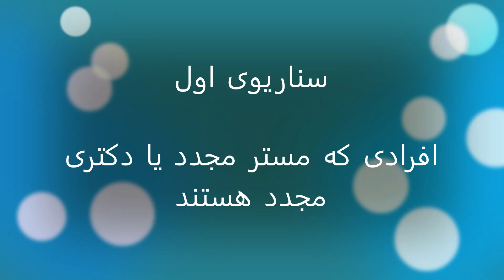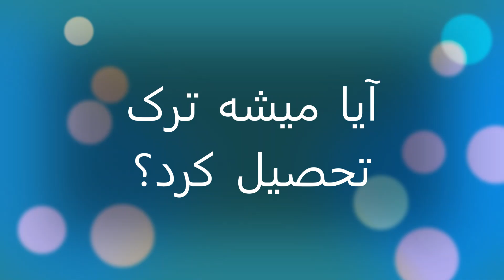بعد از تحصیل و گرفتن مدرک در امریکا کدوم مسیر رو برای آینده کاری انتخاب کنیم؟ سناریوهای مختلف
سابسکرایب
سابسکرایب
و بازهم سابسکرایب

تنها راه حمایت از ما

پیدا کردن پوزیشن پی اچ دی یا دکتری تخصصی راهکارهای انتخاب شدن به عنوان داور در یک مجله

کارهای لازم بعد از ورود به آمریکا تمام مطالبی که در کانال، گروه‌ها، یوتیوب و اینستاگرام ما منتشر می‌شوند، صرفاً بیان نظرات و تجربیات شخصی هستند و به‌عنوان توصیه حقوقی در نظر گرفته نمی‌شوند. لطفاً پیش از هرگونه تصمیم‌گیری، تحقیقات لازم را به‌طور کامل انجام دهید